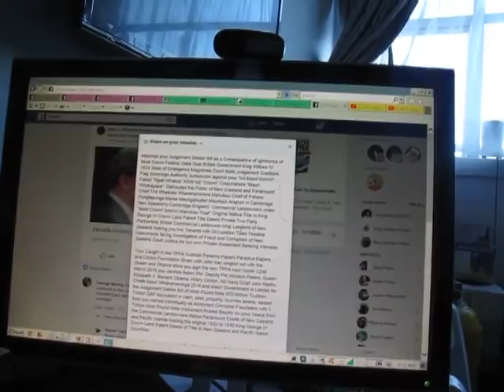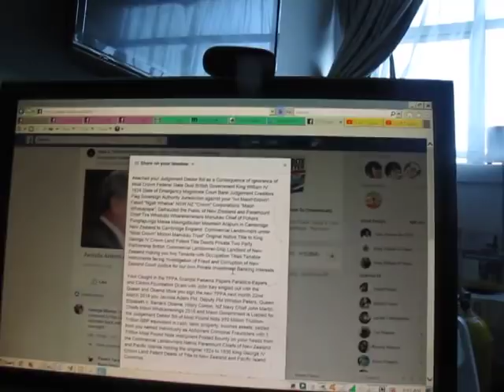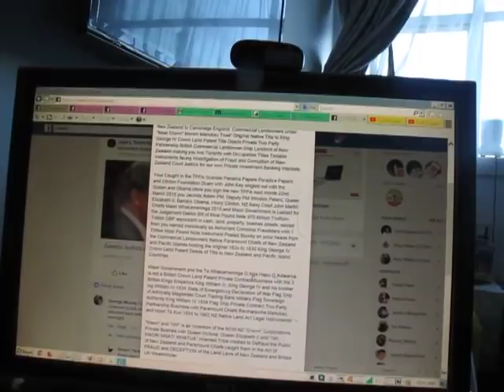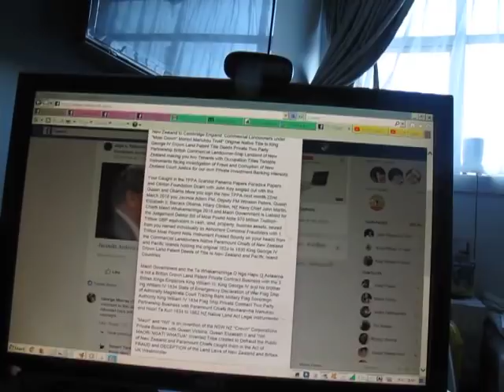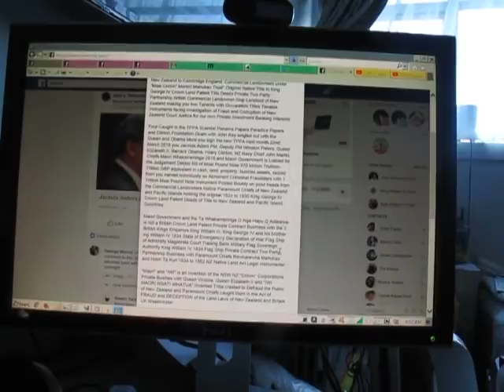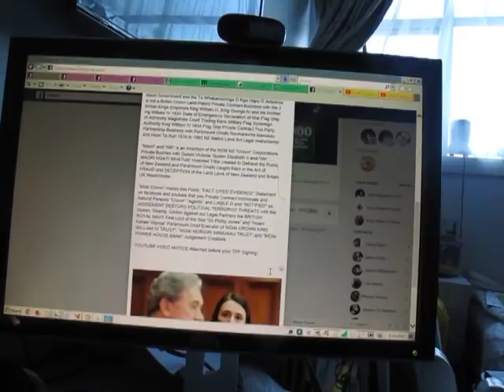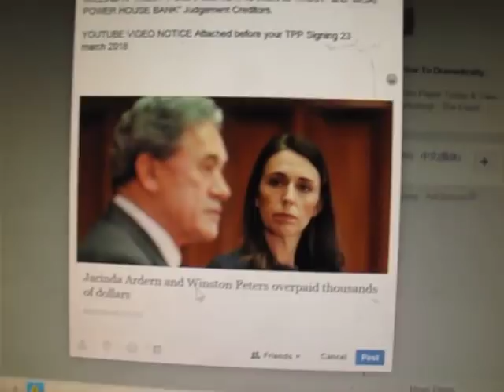New Zealand PM Jacinda Adern and Deputy PM Winstone Peters Take Notice this Youtube Video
Published Saturday 26 February 2018 Video No 6773

Fact Cited Evidence against you both in your continuity of Assumen Sovereigbnty of No Seal of Westminster parliament and No Seal of Queen Elizabeth II Corrupted Queen Obama Clinton Foundation meeting here with the Thug Pirates "NGATI WHATUA IWI MAORI CROWN" Fraudsters "MAORI GOVERNMENT", WHAKAMENINGA" New Zealand Navy Chief John Martin,  Labour Government Jacinda Adern, Winstone Peters, and others I have names as Criminal Fraudsters